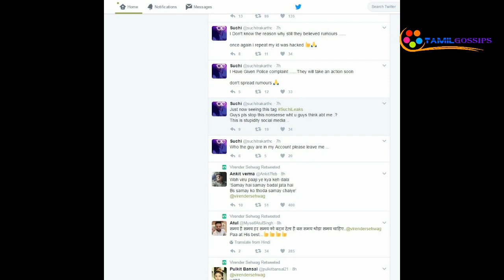Suchitra Leaks Dhanush, Anirudh, Hansika's Stills !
தனுஷ், அனிருத், டிடி, ஹன்சிகா அந்தரங்க போட்டோக்களை வெளியிட்ட சுசித்ரா

தனுஷ், அனிருத் ஆகியோரின் அந்தரங்க போட்டோக்களை வெளியிட்டு மீண்டும் சுசித்ரா சர்ச்சையில் சிக்கியுள்ளார்.

கடந்த சில நாட்களாக பின்னணி பாடகி சுசித்ராவின் அதிகாரப்பூர்வ டுவிட்டர் தளத்தில் சர்ச்சைக்குரிய பதிவுகள் பதிவு செய்யப்பட்டு வருகிறது. இதுகுறித்து சுசித்ரா எதுவும் வாய் திறக்காத நிலையில், அவரது கணவர் கார்த்திக், சுசித்ராவின் டுவிட்டர் கணக்கை யாரோ சிலபேர் முடக்கிவிட்டதாகவும், அவர்கள்தான் தகாத பதிவுகளை வெளியிட்டதாகவும், தற்போது சுசித்ராவின் டுவிட்டர் கணக்கை திரும்ப பெற்றுவிட்டதாகவும் விளக்கம் அளித்தார்.

இனிமேல், அவரது டுவிட்டர் கணக்கில் இதுபோன்ற சர்ச்சைக்குரிய பதிவுகள் வராது என்று எண்ணியிருந்த வேளையில், திடீரென்று அவரது டுவிட்டர் தளத்தில் தனுஷ்-திரிஷா, அனிருத்-ஆண்ட்ரியா, டிடி, ஹன்சிகா உள்ளிட்டவர்களின் அந்தரங்க புகைப்படங்களை வெளியிட்டு, மீண்டும் சர்ச்சையில் சிக்கினார். இந்த படங்களால் திரையுலக பிரபலங்கள் பலரும் அதிர்ச்சியடைந்துள்ளனர்.

அந்த புகைப்படங்களை பதிவு செய்த சிலமணி நேரங்களிலேயே சுசித்ராவின் டுவிட்டர் கணக்கில் இருந்து அந்த புகைப்படங்கள் எல்லாம் அகற்றப்பட்டுவிட்டது. இதுகுறித்து விளக்கம் அளிக்கும்வகையில் சுசித்ராவின் டுவிட்டர் கணக்கில் மேலும் சில பதிவுகள் வெளிவந்துள்ளது.

அதாவது, நான் இதைப் போன்று மோசமானவற்றை பகிர்வேன் என்று நினைப்பவர்கள் என்னை தொடரவேண்டாம். இதுபோல் அடிக்கடி நடப்பது எனக்கு எரிச்சலாக இருக்கிறது. நான் நடிகர், நடிகைகளுடன் பேசுவதே கிடையாது. அவர்களின் புகைப்படங்கள் எதுவும் என்னிடம் கிடையாது. இதையெல்லாம்விட நான் இப்படி மற்றவர்களை இழிவுபடுத்தும் ஆளும் கிடையாது.

இந்த மாதிரி வேலை செய்துகொண்டிருக்கும் நபரின் ஆசை நான் எனது டுவிட்டர் கணக்கை முடக்கிவிட வேண்டும் என்பதே. என்னை நிஜமாகவே நேசிக்கும் மக்கள் இங்கு இருக்கிறார்கள் என்பது எனக்கு தெரியும். எனவே, என்ன செய்யவேண்டும் என்பதை யோசித்துக் கொண்டிருக்கிறேன். என்னை உண்மையாக பின்தொடர்பவர்களிடம் மன்னிப்பு கேட்டுக் கொள்கிறேன்.

என்னை வெறுப்பவர்கள் நீங்களாகவே என்னை தொடர்வதை நிறுத்திவிடுங்கள். என்னால் யாருக்கும் தொந்தரவு வேண்டாம். என் கணக்கை முடக்கியவர்களும் என்னை தயவுசெய்து தொடரவேண்டாம். இந்த விஷயத்தில் நான் யாரையும் குற்றம் சொல்லப்போவதில்லை. காவல்துறையிடமும் புகார் செய்யப்போவதில்லை. வெறுப்பவர்கள் தயவுசெய்து என்னை தொடரவேண்டாம் என்றும் பதிவு செய்யப்பட்டுள்ளது.

இவ்வளவு விளக்கம் வந்தபோதிலும், இந்த பதிவுகளையும் சுசித்ராதான் பதிவு செய்தாரா? என்ற கேள்வி அனைவர் மனதிலும் ஏற்பட்டுள்ளது. இதற்கு சுசித்ரா நேரில் வந்து பதில் சொன்னால்தான் இதற்கெல்லாம் முற்றுப்புள்ளி விழும் என்று கோலிவுட் வட்டாரங்களில் கூறப்படுகிறது